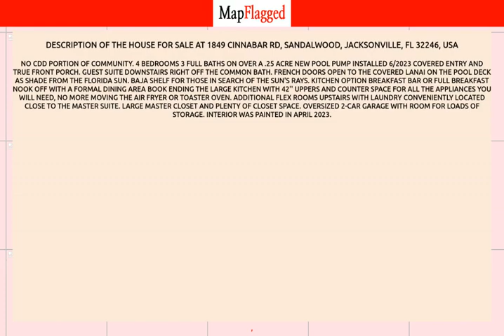FL,US | Buy house at 1849 CINNABAR RD, Jacksonville, USA | MapFlagged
📚 Video Chapters:
0:00 Property Introduction
0:10 Property Price
1:20 Property Address
1:30 Property Description
1:35 Property Key Places
1:40 Subscribe to MapFlagged!

📣 Following is the detail of house for sale at 1849 CINNABAR RD, Sandalwood, Jacksonville, FL 32246, USA:

$549,900

NO CDD portion of community. 4 Bedrooms 3 Full Baths on over a .25 acre New Pool Pump installed 6/2023 Covered entry and true front porch. Guest suite downstairs right off the common bath. French Doors open to the covered lanai on the pool deck as shade from the Florida sun. Baja shelf for those in search of the sun's rays. Kitchen option breakfast bar or full breakfast nook off with a formal dining area book ending the Large Kitchen with 42'' uppers and counter space for all the appliances you will need, no more moving the air fryer or toaster oven. Additional Flex rooms upstairs with Laundry conveniently located close to the master suite. Large Master closet and plenty of closet space. Oversized 2-car garage with room for loads of storage. Interior was painted in April 2023.

🍕 Nearest Restaurants to this Property:
Toot's Cafe
El Toro Mexican Grill
Ciao Italian Eatery
Everybody's Restaurant
Treemendous BBQ

🚃 Nearest Train Stations to this Property:
Amtrak-Waldo
Amtrak-Jacksonville
Amtrak-Palatka

🏬 Nearest Shopping Malls to this Property:
Normandy Square
Oakleaf Commons

🎥 Nearest Movie Theaters to this Property:
Sun-Ray Cinema
Imax
Epic Theatre

☕ Nearest Cafes to this Property:
Toot's Cafe

✈️ Nearest Airports to this Property:
Hilliard Airpark
Cecil Field

🏢 Nearest Stores to this Property:
Clovie's Creation
Ron's Fireworks
Fashion Cove

➕ Nearest Doctors to this Property:
Family Medical
Normandy Pediatrics